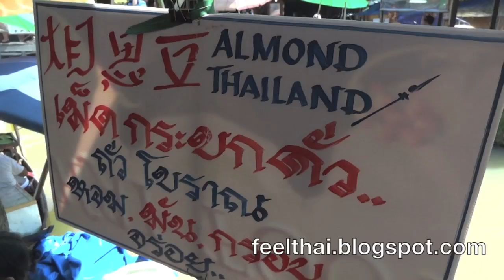เม็ดกระบกคั่วโคตรอร่อย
ถ่ายจากตลาดน้ำสี่ภาคพัทยา   เป็นเม็ดอร่อย มีฉายาความอร่อยระดับ "อัลมอนด์เมืองไทย"    ชื่อมันคือ กระบก หรือ  หมากบก   หรือมะลื่น หมากลื่น  เป็นของอร่อย ชื่อวิทยาศาตร์คือ Irvingia malayana